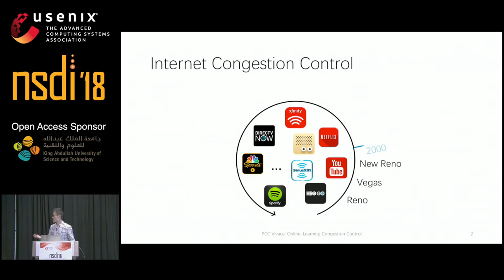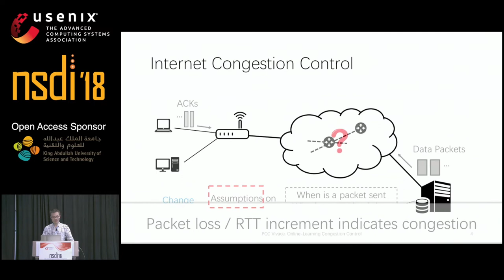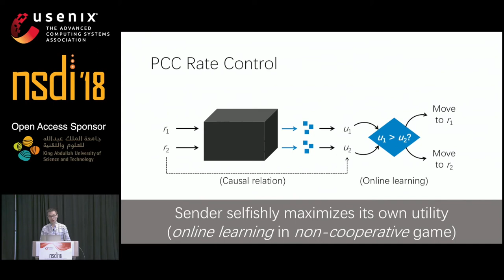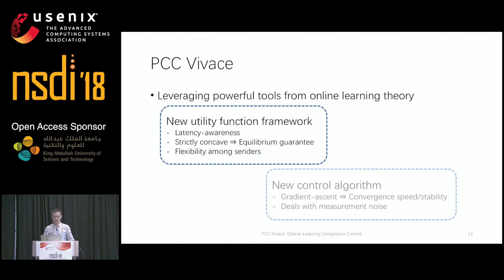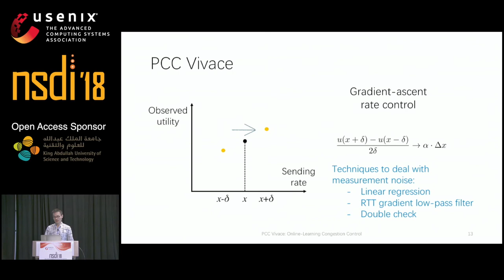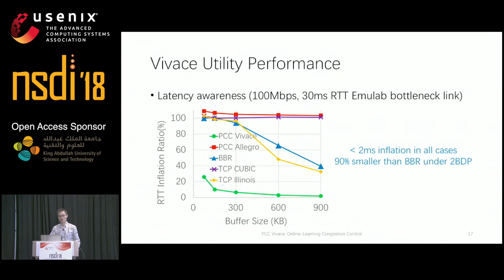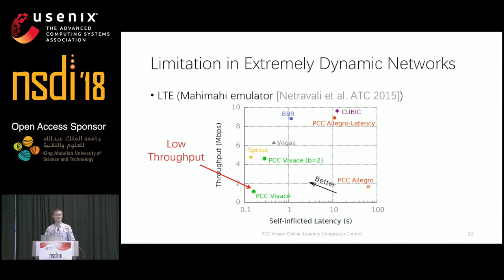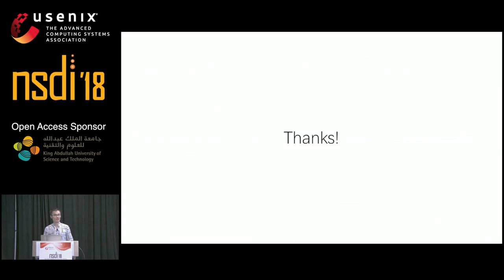NSDI '18 - PCC Vivace: Online-Learning Congestion Control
Tong Meng, UIUC

TCP’s congestion control architecture suffers from notoriously bad performance. Consequently, recent years have witnessed a surge of interest in both academia and industry in novel approaches to congestion control. We show, however, that past approaches fall short of attaining ideal performance. We leverage ideas from the rich literature on online (convex) optimization in machine learning to design Vivace, a novel rate-control protocol, designed within the recently proposed PCC framework. Our theoretical and experimental analyses establish that Vivace significantly outperforms traditional TCP variants, the previous realization of the PCC framework, and BBR in terms of performance (throughput, latency, loss), convergence speed, alleviating bufferbloat, reactivity to changing network conditions, and friendliness towards legacy TCP in a range of scenarios. Vivace requires only sender-side changes and is thus readily deployable.